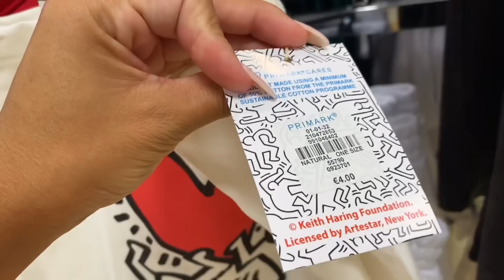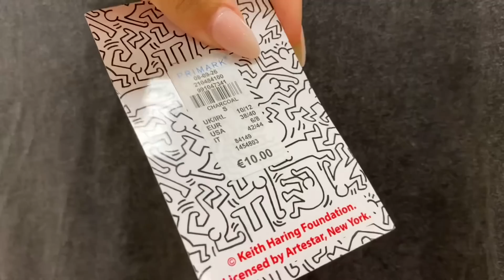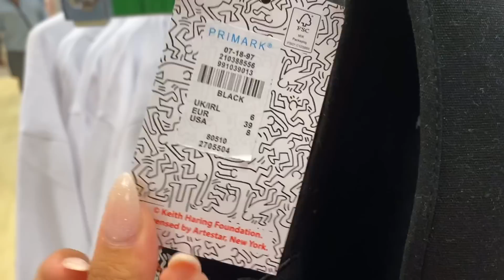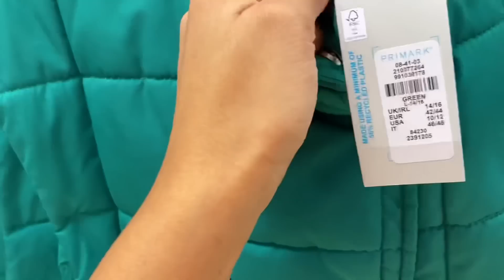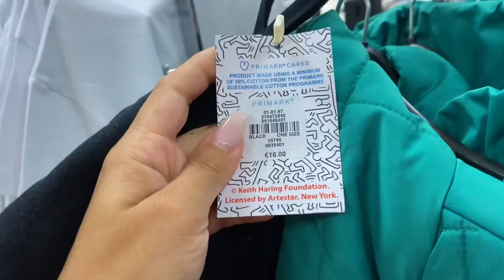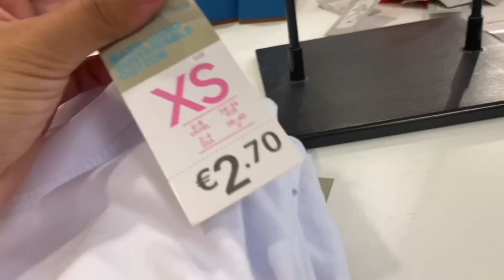❤️‍🔥PRIMARK! NOVEDADES ROPA | OTOÑO 2022 || Stephievlog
HOLA AMORES! Ya tenemos TENDENCIAS OTOÑO 2022